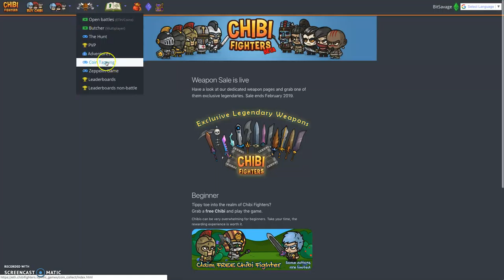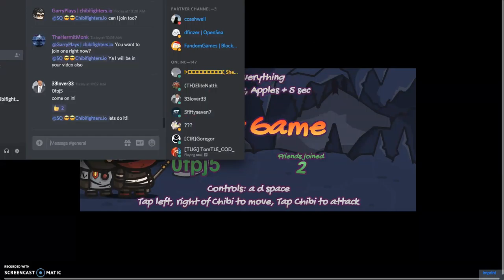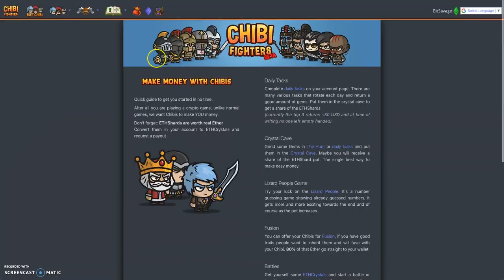CHIBI Butcher GamePlay! Gotta Get them all!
New to Crypto?

BitSavage
BitCoinCoreAcademy
PhenomenalMark
FinancialFreedom
GenerationalWealth